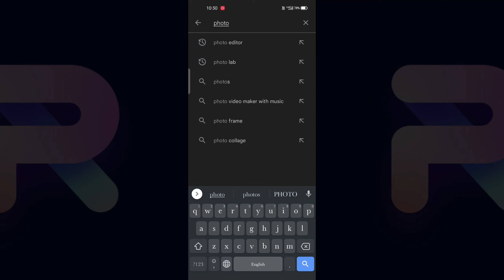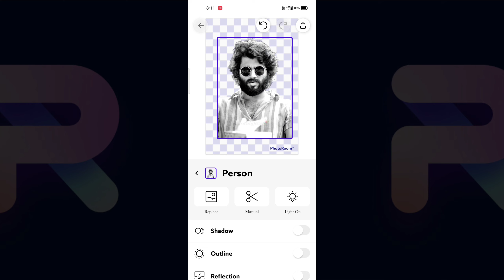How to removeimagebackground in just one click || how to remove photo background in photo room....